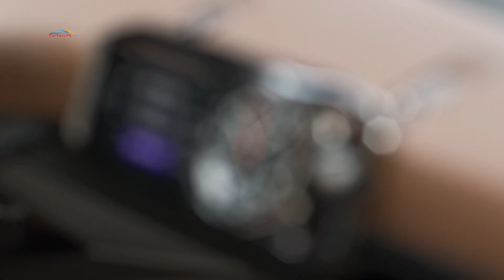Porsche Mission X - сверхмощный электрический гиперкар . Обзор интерьера и экстерьера.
Аккурат к 75-летию выхода первого Porsche Roadster компания представила Mission X. Пока это концепт, но уже сейчас можно понять, какое место его серийное воплощение, если оно будет, займёт в модельном ряду марки. Он впечатляет своим футуристическим дизайном, в котором чувствуются намеки на ретро-модели, в частности на Porsche 959, Carrera GT и 918 Spyder. Его длина достигает 4,5 метра, ширина 2 метра, высота 1,2 метра, посадка низкая. Экзоскелет выполнен из карбона, поверх нанесена краска, имитирующая полированный металл. Несмотря на большие габариты, это двухместная машина, двери открываются и закрываются вертикально. Для лучшей аэродинамики концепт укомплектован разноразмерными колесными дисками: спереди диаметром 20 дюймов, сзади – 21 дюйм. По словам авторов, серийный Mission X отличается огромной прижимной силой. Компания Porsche сама в описании концепта Porsche Mission X начинает упоминать прошлые модели, заметьте, что упоминаются лишь самые невероятные гиперкары своего времени. Это как намек на позиционирование Porsche Mission X в виде потенциального самого крутого флагмана. Также упоминается Porsche 917 – схожий силуэт кузова , многочисленные каналы для воздуха, откидные подъемные дверцы. Во-вторых, привлекают внимание не только намеки на известных предшественников, но и проработку технических параметров и нюансов. К примеру, обещано соотношение массы и мощности «один к одному», то есть  одна лошадиная сила равна одному килограмму. Аналогично обещанные амортизаторы с возможностью независимой регулировки сжатия/отбоя – это тоже из мира гонки. Кстати, как и крепление колесных дисков одной центральной гайкой. Концепт-кар Porsche Mission X создавался в виде электромобиля. Аккумулятор должен поддерживать технологию питания на 900 вольт и будет размещен под передними сиденьями максимально низко к дороге. В Porsche говорят, что это будет самый быстрый автомобиль на «Северной петле» Нюрбургринга. В настоящее время этот титул принадлежит гибридному гиперкару Mercedes-AMG One. Салон также поражает своей высокотехнологичностью и стильностью. Большинство элементов выполнены из карбона, а кресла покрыты качественной кожей и имеют спортивную посадку, что позволяет водителю и пассажиру занять удобную и немного откинутую позицию. На приборной панели выводится скорость, уровень заряда, навигационные данные . Рулевое колесо – спортивное с переключателями режимов. На борту несколько камер, активируемых кнопкой REC на многофункциональном контроллере.
С пассажирской стороны предусмотрен крепеж для специального модуля часов с аналоговыми и цифровыми дисплеями, разработанный специально для Mision X специалистами Porsche Design. Среди прочего они могут отображать время круга. Если Porsche действительно создаст производственную версию гиперкара, то для измерения мощности понадобятся четырехзначные цифры. Мнение о такой мощности в сочетании с инженерным и гоночным опытом такой компании, как Porsche, стоит того, чтобы быть в восторге.